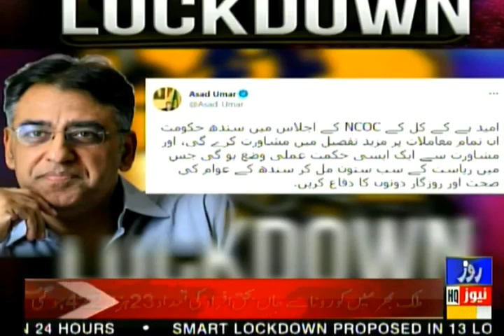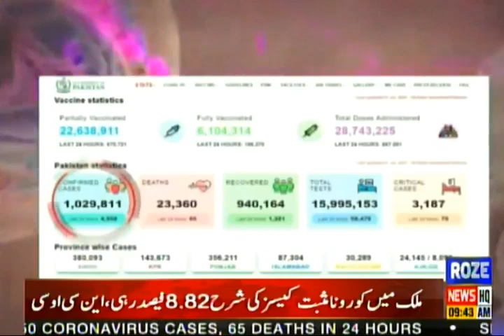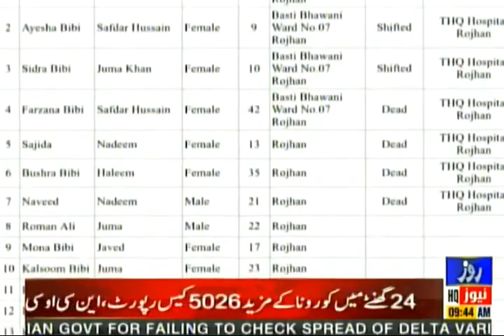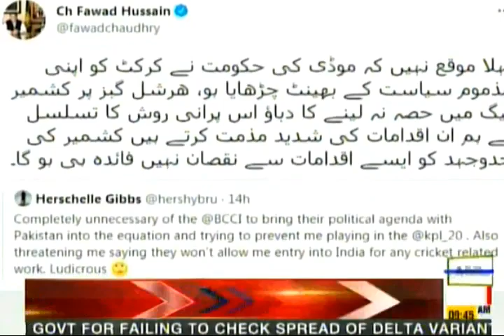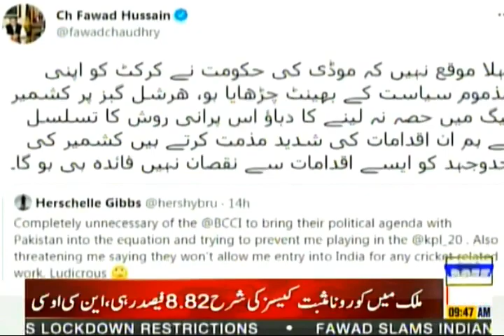Roze News Bulletin | 09:00 AM | Mulk Bhr Ma Corona Cases Phr Bhrny Lagy | 1st Aug 2021